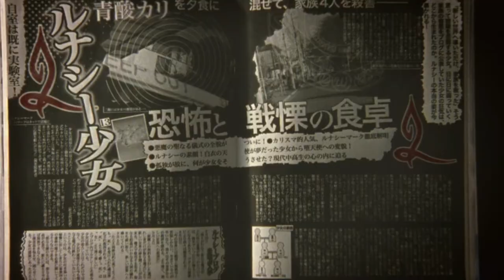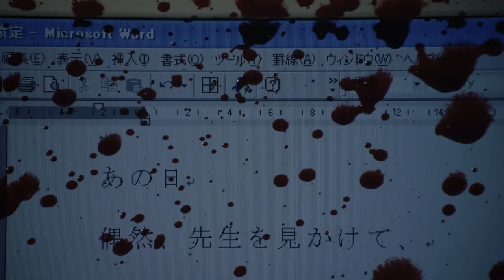CONFESSIONS en 10 MINUTOS (RESUMEN) | Película de TERROR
En este video les hablare sobre CONFESSIONS, una película de terror japonesa que trata sobre una maestra que se quiere vengar de sus alumnos por sus malos actos.